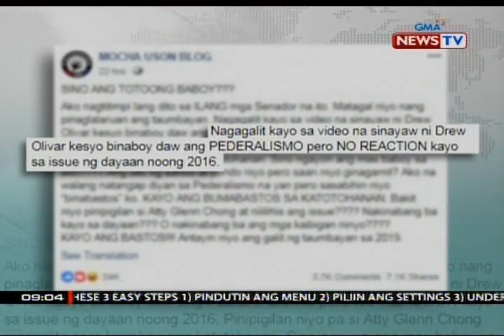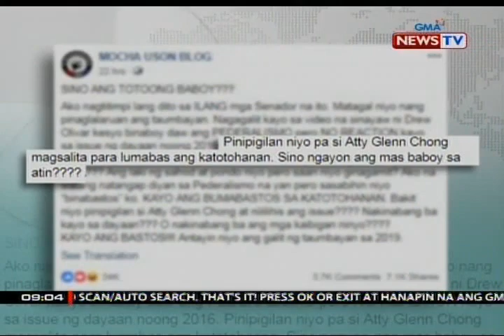Duterte, wala raw nakikitang isyu sa video ukol sa pederalismo nina Uson at isang blogger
Kung maraming bumatikos sa video ni Presidential Communications Assistant Secretary Mocha Uson at ng isa pang blogger tungkol sa pederalismo, si Pangulong Duterte wala raw nakikitang problema rito. Dahil sa kontrobersiya, tingin ng ilang senador, dadaan sa butas ng karayom ang budget ng Presidential Communications Operations Office. May buwelta naman si Uson sa ilang senador na bumabatikos sa kaniya. May report si Joseph Morong.